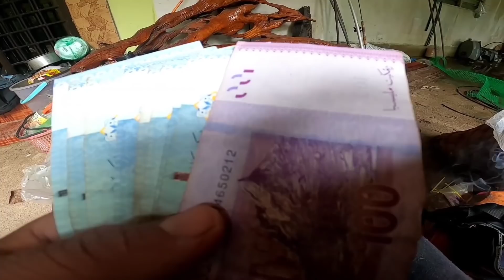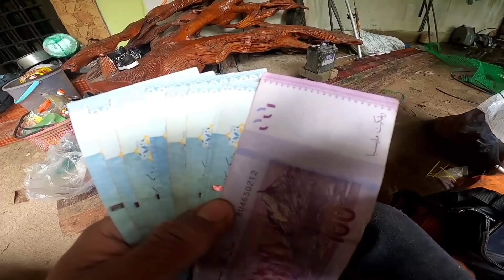tengkujuh membawa rezeki membubu keli limbat lele wakanda eps41